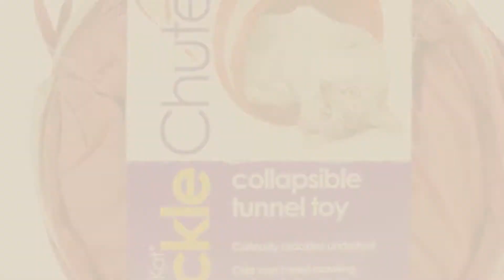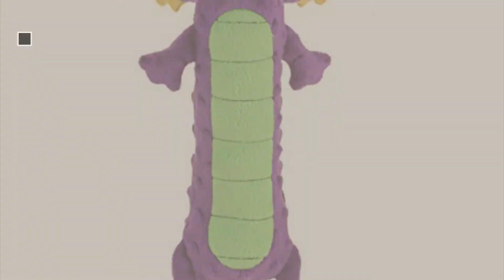Dogs Toys By World Wise // Pets Lovers Most Popular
+ New! 2019 Black Friday / Cyber Monday Dogs Toys Deals and Updates.

Black Friday / Cyber Monday goDog Retrieval screwBallz with Tough Core Technology (2 Pack), Standard by goDog

Black Friday / Cyber Monday goDog Rhino Play Cirq Toy, Large, Yellow by goDog

Black Friday / Cyber Monday Petlinks Thera Max Memory Foam Pet Bed, Extra Large, Gray by World Wise

Black Friday / Cyber Monday SmartyKat CrackleChute Collapsible Tunnel Toy- by World Wise

Black Friday / Cyber Monday WORLDWISE 49500\49439 Cheese Chaser by World Wise

Black Friday / Cyber Monday goDog Ripzzz with Chew Guard Large-Marlin by World Wise

Black Friday / Cyber Monday goDog Skinny Dragons with Chew Guard Small-Purple by World Wise